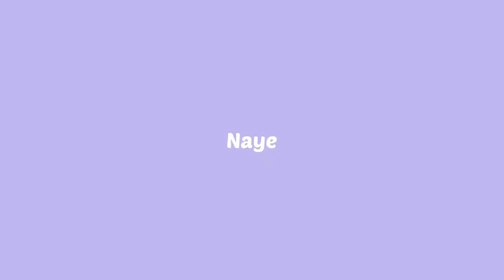✨ LIMPIANDO y ORDENANDO mi cuarto | *Limpieza extrema* | Motívate a limpiar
Holaaa, me hace feliz estar de nuevo por aquí, grabando un nuevo video para ti. Esta ocasión les comparto un video de como limpio y ordeno mi cuarto. es una limpieza extrema y profunda. ¡Espero les encante!

Gracias por su hermoso apoyo

limpieza de habitación desordenada. como limpio y ordeno mi cuarto. tips de organización. limpieza profunda. motívate a limpiar.